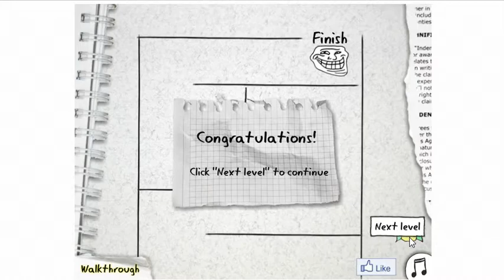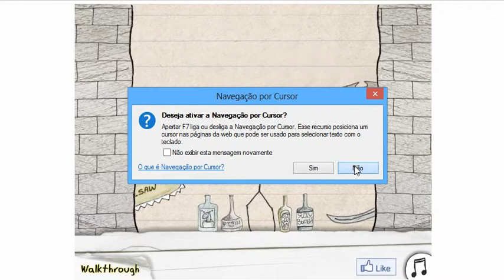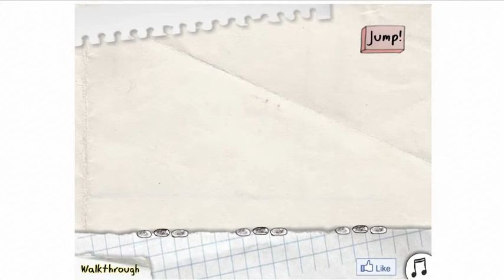(Trol Face) QUE JOGO DOIDO!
MAIS UM VIDEO DE JOGOS DO CANAL:
TROL FACE!

"jogos dos memes" "jogos do trol face " "jogos deficis" "jogos troladores" "jogos doidos " "jogos para navegadores" "bons jogos" "jogos leves"